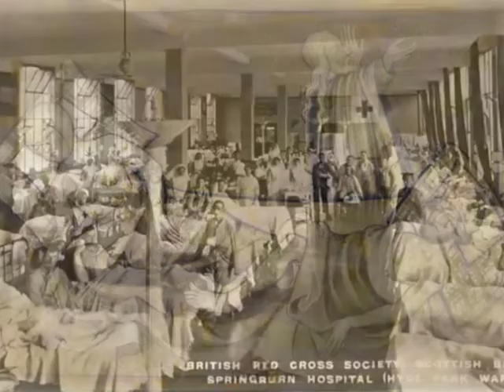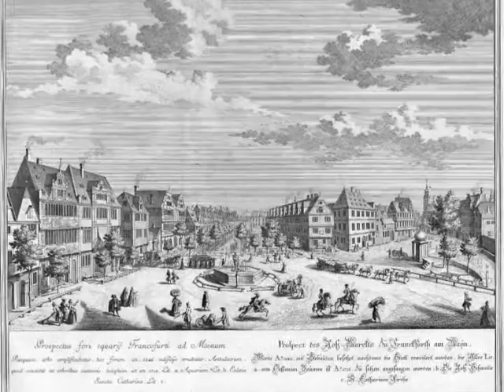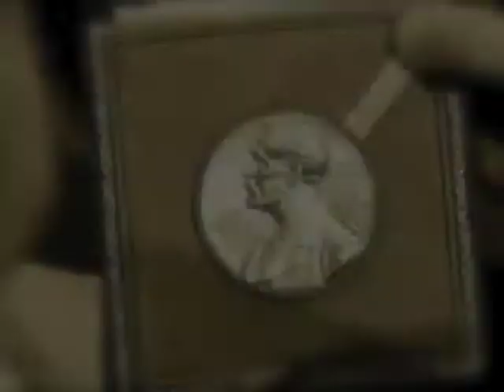Robert Koch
Robert Cock